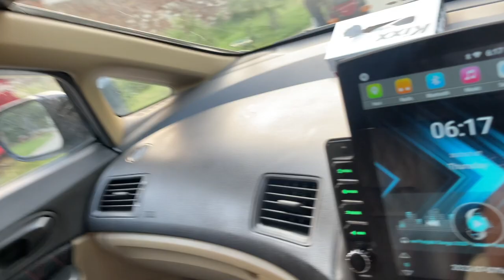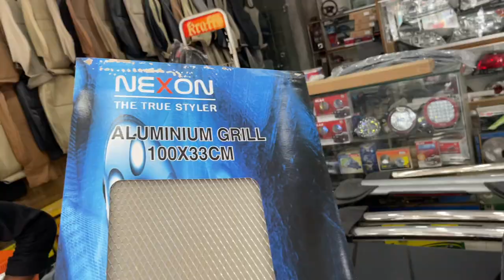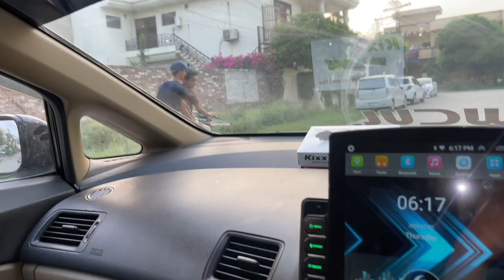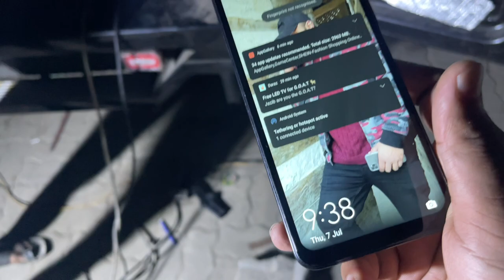G WAGON SEATS INSTALLED ❤️ Takata Seat Belts 🔥 New Exhaust | Lambo Doors?🤪 Jazib Imran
G WAGON BACK SEATS INSTALLED / Takata Seat Belts 🔥 New Exhaust | Lambo Doors? 🤪 Jazib Imran

Me JAZIB IMRAN vlogging my daily life as a Car Enthusiast. 27 Year’s Old. Own a huge collection of cars & bikes! A new video Everyday! The Owner of First Custom G Wagon Of Pakistan.🔥I build Custom Cars & Bikes! On this channel you will aslo find Restoration of old Rusty Cars! Overseas Pakistani gives car reviews, motorcycle reviews, compares cars, and shares his passion and expertise on anything that rolls, explodes, and makes noise. Classic cars, Project Cars, Vintage cars, and much more.